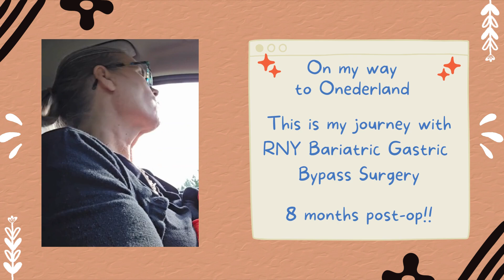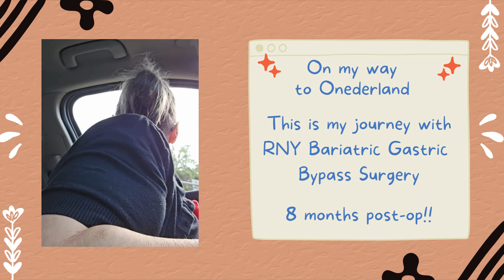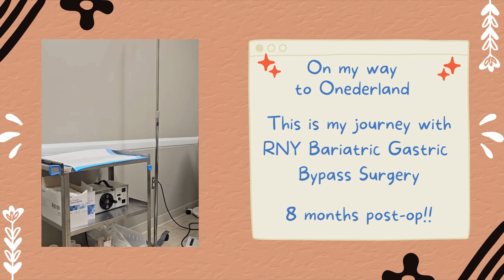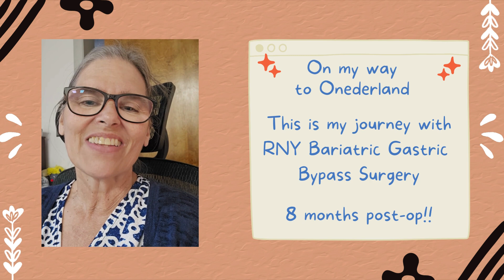To Onederland - today was 8 months post-op!! and 5 day Kidney Stone Surgery visit.